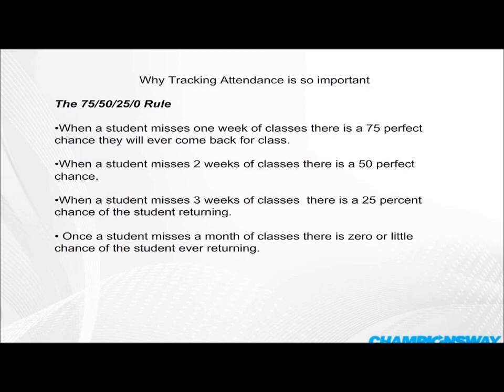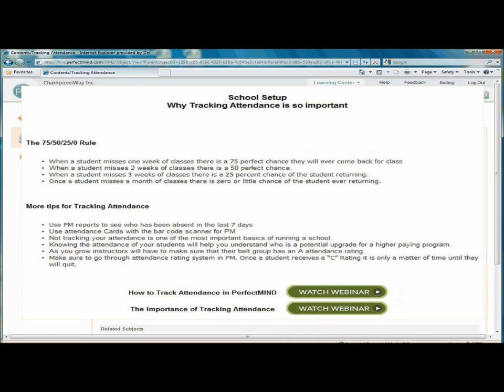ChampionsWay Library-Attendance Tracking